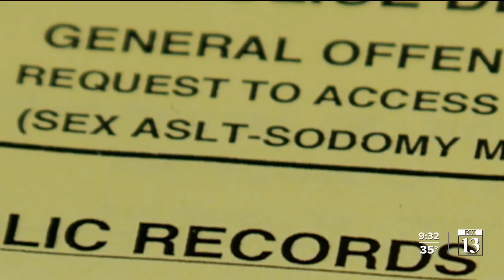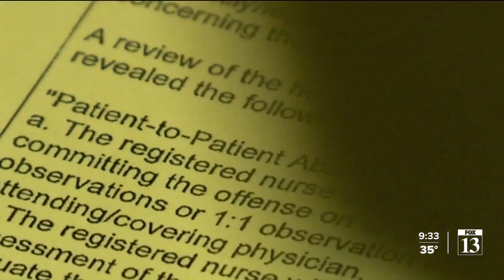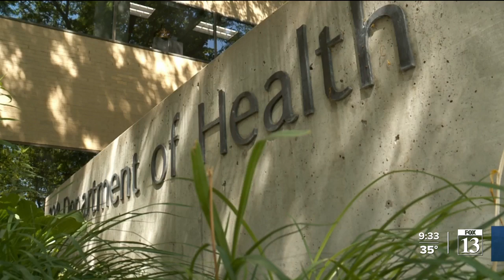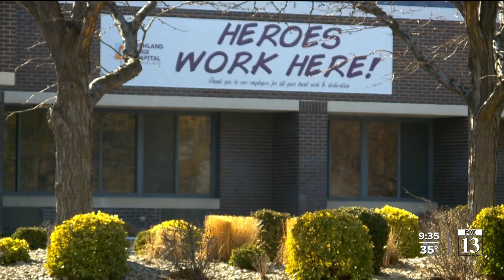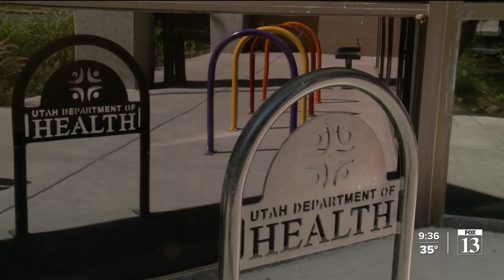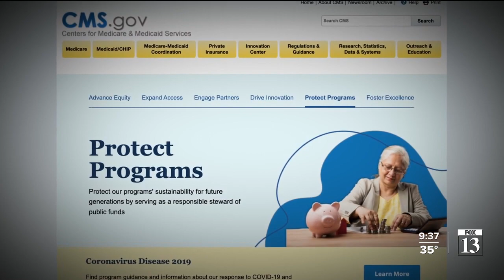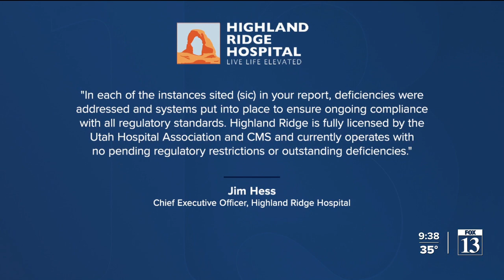FOX 13 Investigates: Midvale psychiatric hospital cited 44 times for 100+ problems since 2019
The Utah Attorney General’s Office confirmed it is “aggressively” investigating a psychiatric hospital in Midvale that has been cited 44 times for more than 100 problems since 2019 but has never been shut down.